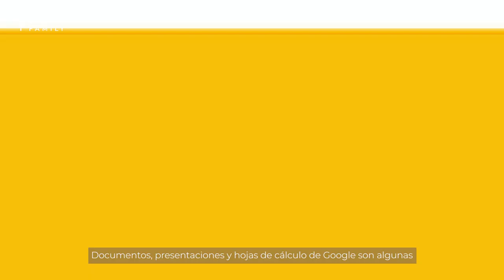Potencia tu experiencia educativa con los licenciamientos de Google Workspace for Education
¿Conoces las funciones avanzadas de Google Workspace for Education? 😮📚En este vídeo conocerás los distintos tipos de licenciamiento que GoogleWorkspace nos ofrece para potenciar el aprendizaje e impulsar la comunicación y organización de diversas dinámicas escolares.